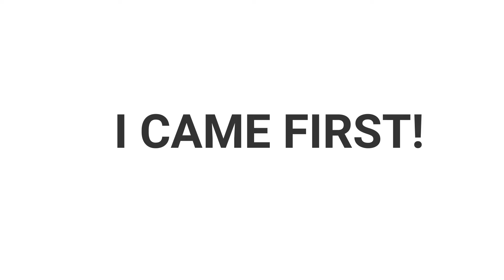How to NOT play tennis with my mum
How to not play tennis because we are terrible sooooo yea